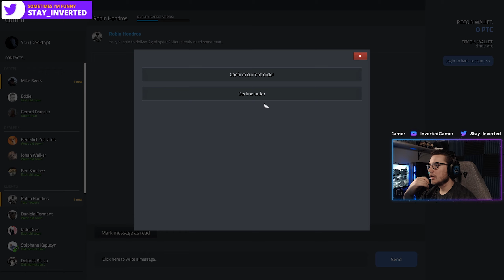THE ENERGIZER BUNNY | Drug Dealer Simulator - Part 8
I'm just a nerd trying to brighten your day and make that struggle that is sometimes life just a little bit better.

If you enjoy the videos and want some live content, head on over to: Twitch.tv/InvertedGamer

We'd love to have you as a part of this uniquely amazing community known as The Real Ones